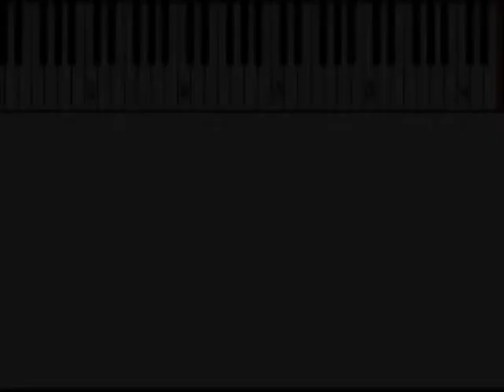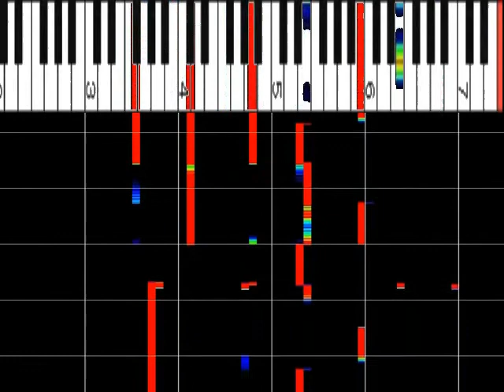スキマスイッチ 『全力少年』 ピアノソロ スロー７５％ オルゴール解析